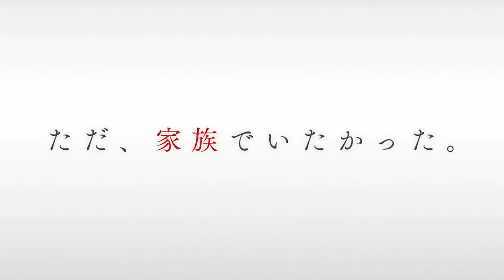映画「誰かの花」予告編 団地のベランダから落ちた植木鉢が住民に直撃 悲痛な事故をめぐる人々の葛藤描く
横浜のミニシアター「ジャック＆ベティ」の30周年記念映画「誰かの花」の、予告編が公開された。

　「誰かの花」は、鉄工所で働く孝秋、薄れゆく記憶の中で徘徊する父・忠義、そんな父に振り回される母・マチたちを描いた作品。ある日、団地のベランダから落ちた植木鉢が住民に直撃する騒動が起こる。父の安否を心配してあわてた孝秋は、何事もなかったかのように自宅にいる忠義と、窓の開いたベランダや土のついた忠義の手袋を見つけ、父への疑いを募らせていく。そして、”誰かの花”をめぐる偽りと真実の数々が明らかになる。

　公開された予告編では、団地のベランダから落ちた植木鉢と悲痛な事故を巡る登場人物たちの葛藤が描き出されている。事故の本当の加害者は父（高橋長英）ではないかと疑念を抱く息子（カトウシンスケ）とヘルパー（村上穂乃佳）、おぼろげな意識の父と寄り添う母（吉行和子）、突然の事故に打ちひしがれる被害者の母と子（和田美沙・太田琉星）の姿が切り取られ、「誰を憎めば、終わるのか」「誰を赦せば、進むのか」の文字とともに、憎しみの行く先を描いた作品であることが示されている。

　本作の監督を務めるのは、「世界を変えなかった不確かな罪」で劇場映画デビューを果たした奥田裕介。「ケンとカズ」のカトウシンスケ、「東京家族」の吉行和子、「マルサの女」の高橋長英をはじめ、和田光沙、テイ龍進、篠原篤、村上穂乃佳が参加。本格的な映画出演は初となる⼦役・太⽥琉星も出演する。また、横浜に縁の深い俳優の大石吾朗、渡辺梓、寉岡萌希、堀春菜、笠松七海も顔をそろえる。第34回東京国際映画祭の「アジアの未来」部門に正式出品する。

　カトウシンスケ、吉行和子、高橋長英、横浜ジャック＆ベティ支配人のコメントも公開された。公開されたコメントは以下の通り。

【コメント】

■カトウシンスケ
奥田監督の強い想いと、冷静なシンとした意志が渦巻いた、静かな暴風雨の様な映画でした。断固たる決意で臨むとても辛く楽しい撮影でした。それはこれからも、これまでを背負って生きるぞという僕達の宣言でした。
正義でも悪でもなく、なんならそんな事もよく分からないまま生きるしかない私やあなたもいる。生き残ろうとする私やあなたを、肯定も否定も出来ない僕だけど、ぎゅーっとしてあげたい。
この映画をご覧になる皆様がどのようにこの映画を完成させていってくれるか楽しみです。

■吉行和子
厳しさと、優しさが満ちていました。奥田監督の、想いが画面いっぱいに映し出されていました。
撮影はコロナ禍真っ最中でかなり大変でしたが、それが、緊張感につながり、皆んなの心が一つになりました。素敵な作品に参加させて頂き、嬉しかったです。

■高橋長英
奥田監督の経験を元にした脚本は、辛さとそれを乗り越えた強く優しい想いが感じられました。
長い人生の中では、自分の頑張りが報われなかったり、思いに反して起こる出来事に巻き込まれる事も多いけど、人はそれを乗り越える力を持っている。
年齢や立場により違った見方の出来る作品だと思います。

■梶原俊幸（横浜シネマ・ジャック＆ベティ 支配人）
最高に良い意味で、30周年という浮かれ気分を吹き飛ばしてくれる、人に真摯に向き合った作品でした。世の中がより、柔軟さや想像力、あいまいなことへの許容力が欠けてきていることに気づかせてくれる作品です。必ず誰しもに濃厚な余韻を与えるはずです。
横浜シネマ・ジャック＆ベティ30周年の節目に、我々は、今後もこういう作品を上映していくべきなんだと、気持ちを新たにしました。

【作品情報】
誰かの花
2021年12月18日（土）～12月24日（金）横浜ジャック＆ベティ先行上映
2022年1月29日（土）より横浜ジャック＆ベティ、ユーロスペースほか全国順次公開
配給：GACHINKO Film
（C)横浜シネマ・ジャック＆ベティ30周年企画映画製作委員会